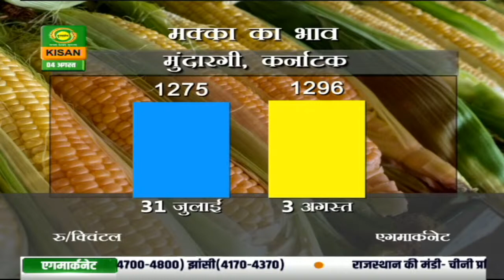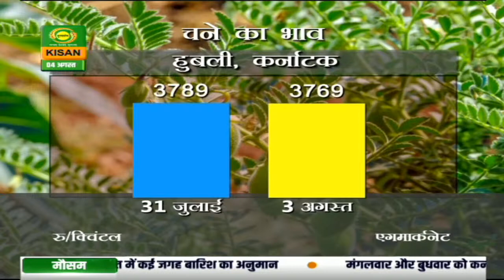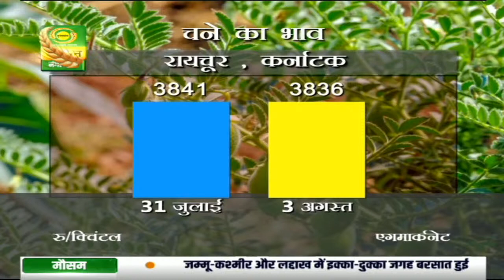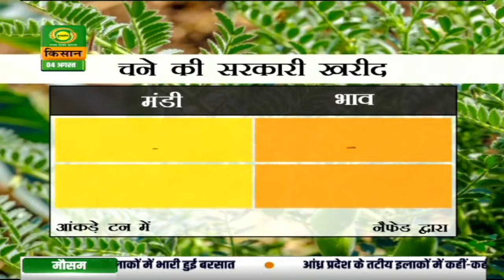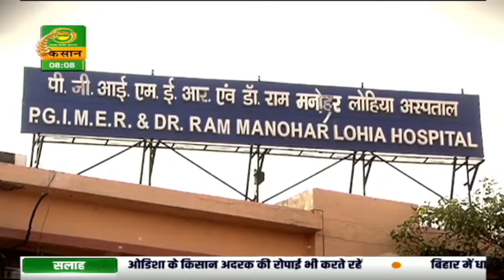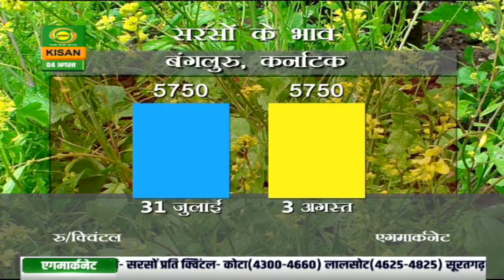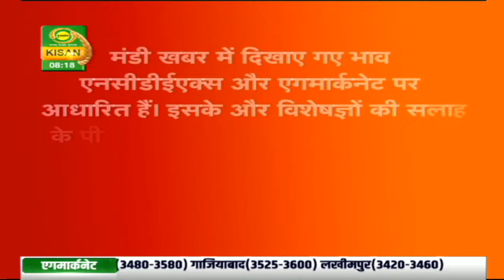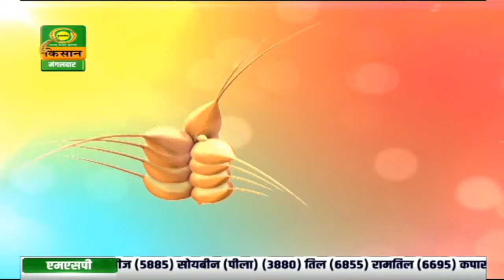Mandi Khabar - 04/08/2020 | जानिए कैसा रहा प्याज़ , मक्का , चन्ना और सरसों का बाजार | आज की मंडी खबर